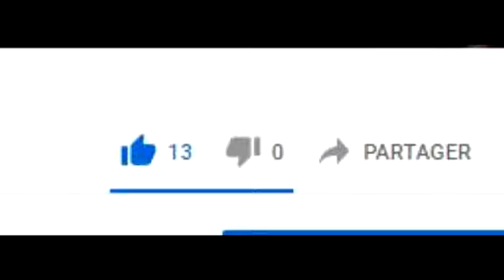Allo Fanatik: Yon atis fè on Koment indesan sou Ruth, Ruth reponn li tou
Producteur Distributeur Afrocreole